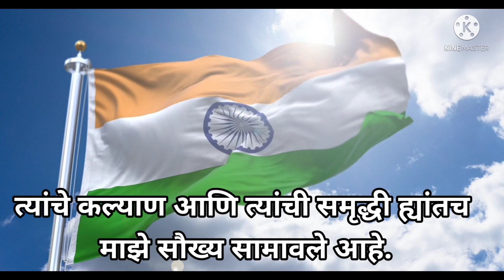प्रतिज्ञा मराठी Pledge